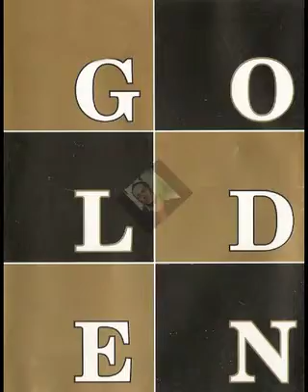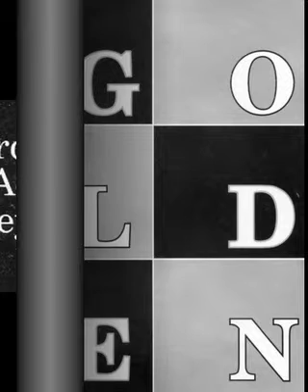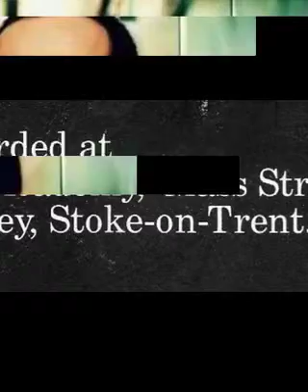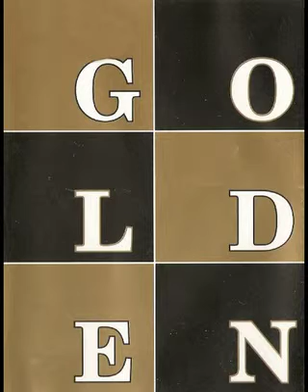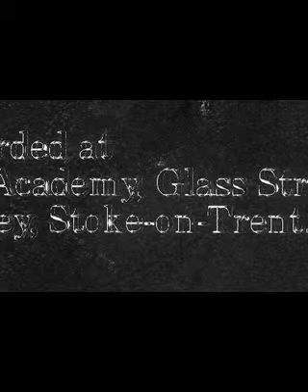Sasha - Golden (1995) - Part 3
Sasha,
Golden,
The Academy,
Glass Street,
Hanley,
Stoke-on-Trent,
England.
Recorded Live on the 17th June 1995